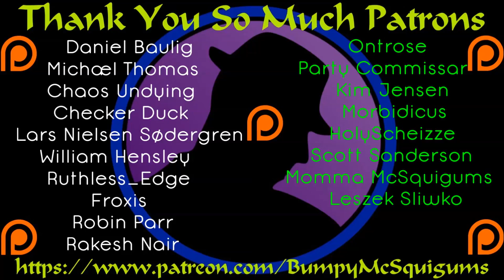Let's Play Elex - Part 44 - Shields & New Powers Gadget!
So, we've looked up the F button to change ranged combat modes.  We try out some new powers, show off how amazing a shield can be defensively and how badly it cripples your offense, then it's off to find a teleporter!